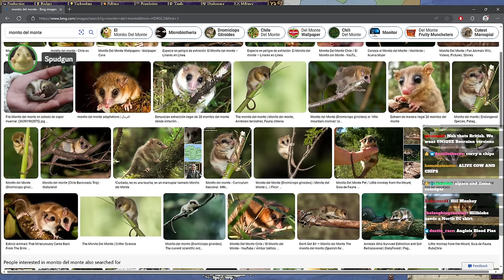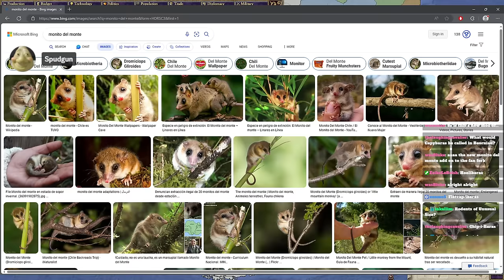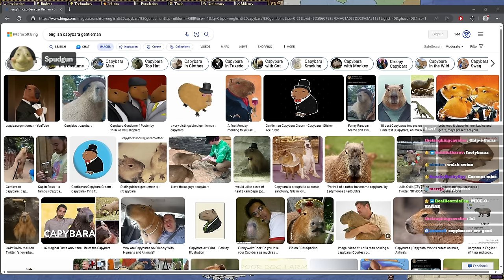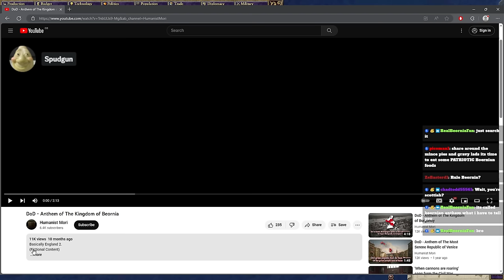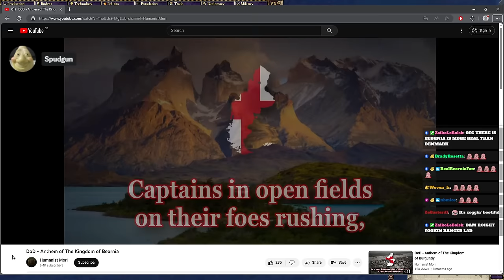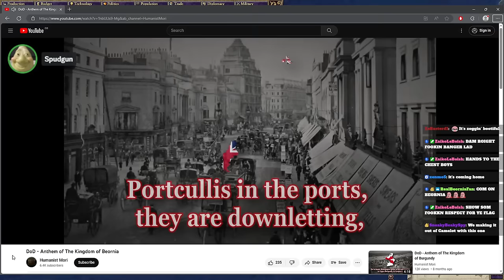Beornia vs Inca FOOTBALL MATCH - New Campaign Part 1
Down in South America, there's a unique country of English LARPers who dream to come home and take Ingerland from the Anglois-dominated Dual Monarchy Frenchies. In DoD Fan Fork, they have an interesting event chain: before we can even think of coming home, we have to survive against Tawantinsuyu, the Inca Empire. Did I win the football match?